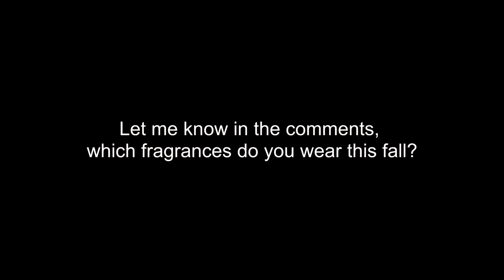🍂 Crisp Leaves & Snowy Nights | The Best Men's Fragrances for Fall & Winter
Hello!

Today I'm talking about the best men's fragrances for the fall & winter. These fragrances are great when the temperature drops and you want something to warm you up.